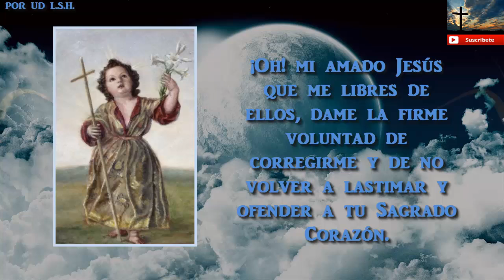Oración al Niño de las Azucenas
¡Oh! mi Niño Jesús, a ti recurro y te ruego por tu Santisima Madre, tengas la bondad de asistirme en esta necesidad (Aquí se pide lo que se desea) porque creo firmemente que tu divinidad puede socorrerme, y espero confiadamente que alcanzaré tu santa gracia.

Te amo de todo corazón, me arrepiento sinceramente de todos mis pecados y de rodillas te imploro y luego, ¡Oh! mi amado Jesús que me libres de ellos, dame la firme voluntad de corregirme y de no volver a lastimar y ofender a tu Sagrado Corazón.

Amén.

Niño de las Azucenas, ruega por nosotros.